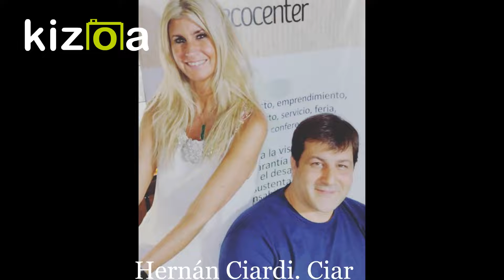Ecothoners Día 3 Ecothon 2022!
Les presentamos a los ecothoners de la tercera jornada de entrevistas de la Primera Edición del ecothon2022 ! Más de 8 horas de entrevistas grabadas para su emisión en el tercer día de esta eco maratón ya internacional y que da lugar a una ecoteca histórica de lujo. Desde la ciudad de Mar del Plata, Argentina, y para todo el mundo, que disfruten del último día del ecothonargentina2022 !

GRACIAS, GRACIAS, GRACIAS a todos los ecothoners 2022 por construir juntos esta iniciativa! 60 ecothoners y sus equipos entrevistados durante 3 días consecutivos y con más de 30 horas de edición elaboradas con mucha dedicación para todos, para reflexionar acerca de las problemáticas ambientales, sociales y económicas de las que hoy hablan los expertos!

GRACIAS, GRACIAS, GRACIAS especialmente a:

Gaspar Lacabana Productora
Claudia Lorenzo Frayssinet
Marco Antonio Robledo Camacho
Andrea Aguirre Art Design
Etikoly
Natural
Raquel Soria Peluquería
Estudio Fluir
Fundación El Sol Sale para Todos
Cervecería y Maltería Antares
María José Rossi Diseño Gráfico
Sandra Borioni Marcín
Sonia Bezzato
Creast.network
DS Entrenamientos
Programa Atrapadas en el Medio. Lorena Lastagaray. Radio La Red.
Programa Inspirados, Dr. Pablo del Cid. Radio Mitre. Radio CNN.
Cluster Las Brusquitas Green & Tech
Municipalidad del Partido de Gral. Pueyrredón
Senado de la Provincia de Buenos Aires

A todos los que compartieron y difundieron!

A la audiencia especialmente, dado que todo esto es para ustedes!